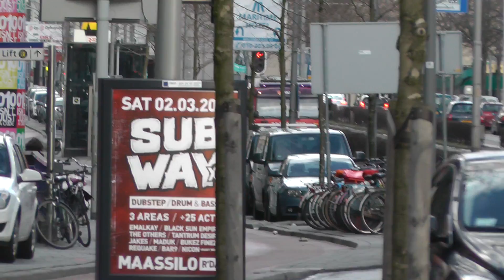PRIO 1 TS 23-1 W.G witteveenplein HV Assistentie Ambu AED 3071 MA Rotterdam